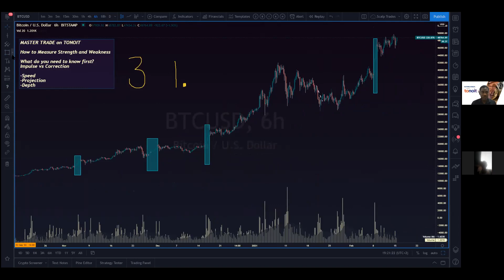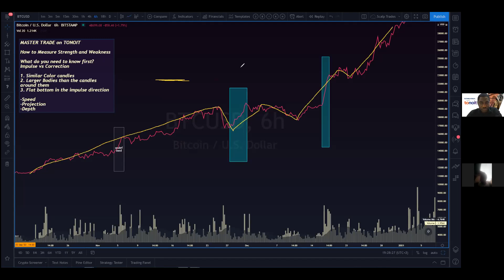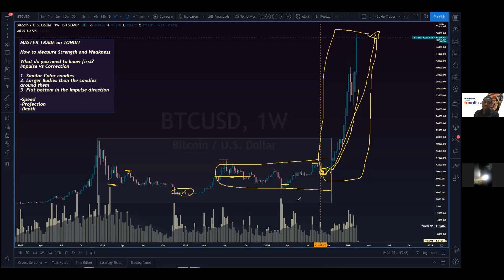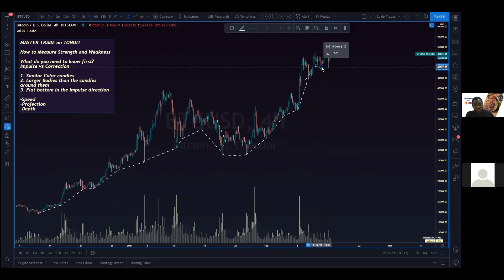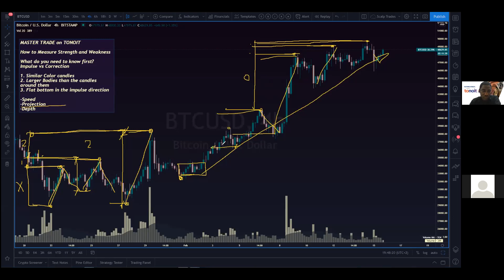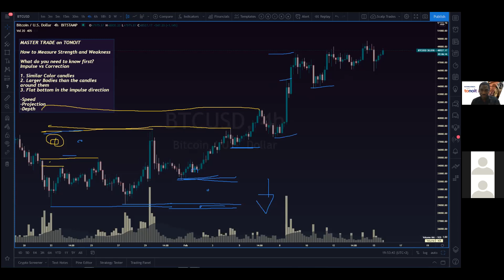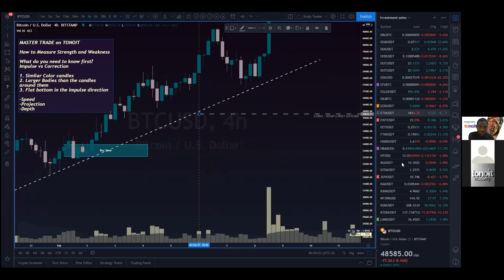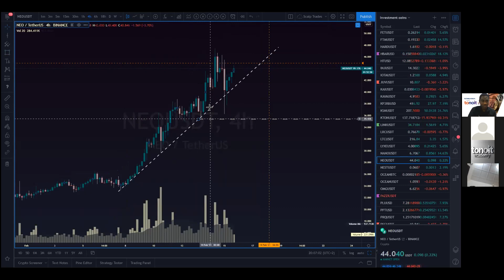Money Dance With Rudo & Edward 15022021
Crypto trading demystifies tonoit is everything